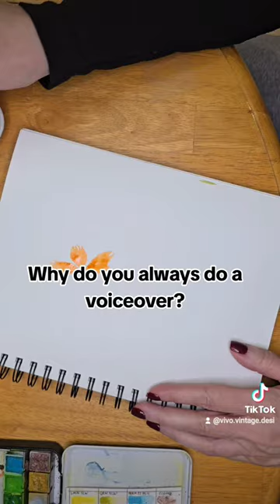I love him anyway ❤️